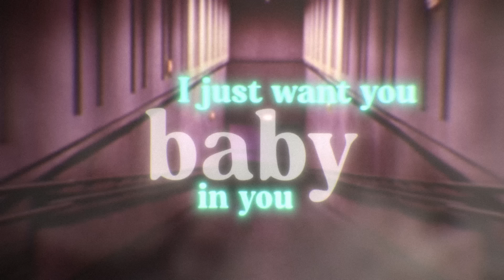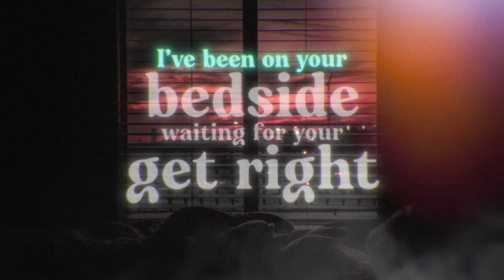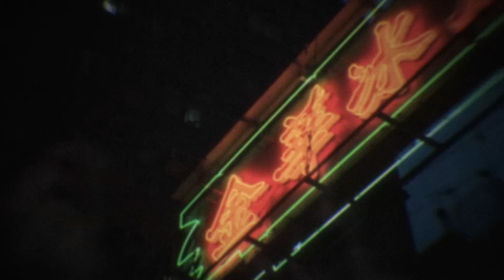Brando - Yes or No (Joachim Pastor Remix) [Official Lyric Video]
Discover 'Brando - Yes or No (Joachim Pastor Remix)' on your favorite streaming platform

True to form, Joachim Pastor elevates Brando’s ‘Yes Or No’ with his acclaimed, melody-centric sound. Supporting the contagious vocals with rousing chords and an arpeggiated melody that adds both spark and fire, the Frenchman shows once again why he’s one of the scene’s most in-demand remixers.